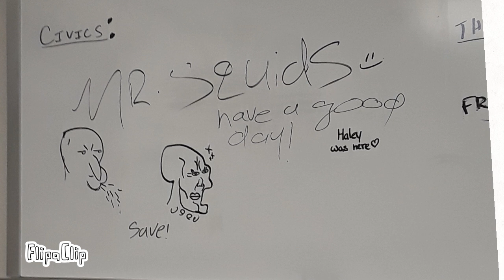(I didn't do this) This had me dying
Someone drew that in Civics not me and I was trying hard not to laugh out loud in class when I saw that XD